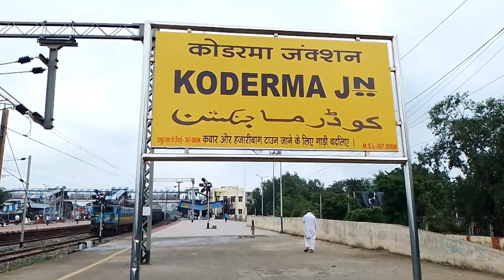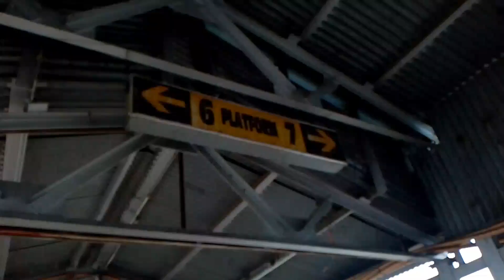सबसे सस्ता सब्जी बाजार||सबसे बड़ा market vlog dailyvlog familyvlog villagevlog@mrbrojh234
सबसे सस्ता सब्जी बाजार||सबसे बड़ा market
कोडरमा
कोडरमा झुमरीतिलेया
कोडरमा का सबसे सस्ता सब्जी बाजार
कोडरमा का सबसे सस्ता सब्जी market
कोडरमा का सबसे सस्ता बाजार
कोडरमा का सबसे सस्ता market
कोडरमा का सबसे बड़ा बाजार
कोडरमा का सबसे बड़ा market
कोडरमा बाजार
कोडरमा market
कोडरमा स्टेशन
झारखण्ड
झारखंड
koderma
koderma jhumari tileya
koderma ka sabse sasta sabji bajar
koderma ka sabse sasta sabji market
koderma ka sabse sasta market
koderma ka sabse bada market
koderma ka sabse bada bajar
koderma bajar
koderma market
koderma station
jharkhand

Aap sab ko mera video pasand jarur aaya hoga so please support me 🙏🏼

Facebook & Instagram pe - Follow

     Subhas Das - ( Jharkhand )